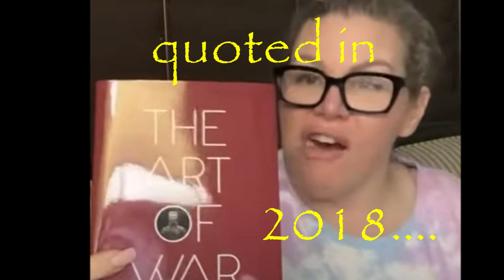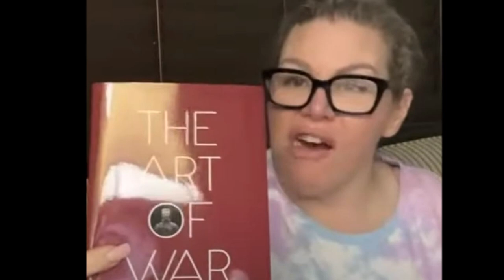Is that so? Show your analytics then....